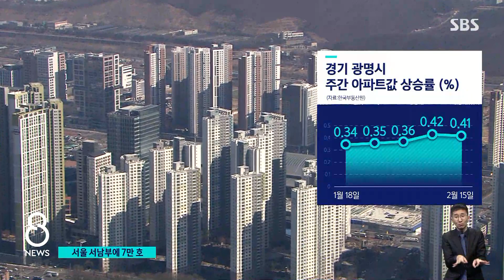광명 시흥에 '일산급 신도시'…7만 가구 공급한다 / SBS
얼마 전 대규모 주택 공급정책을 발표한 정부가 우선 10만 가구가 들어설 지역을 오늘(24일) 공개했습니다. 서울과 가까운 경기도 광명과 시흥에 7만 가구가 새로 생기고, 또 부산과 광주에도 신규 택지를 조성하기로 했습니다.
자세한 내용은, 정성진 기자가 설명해드립니다.